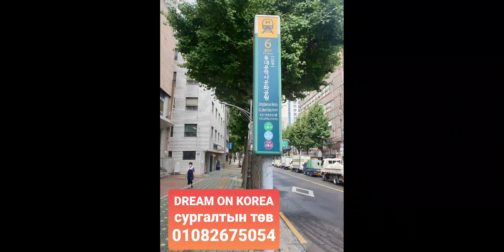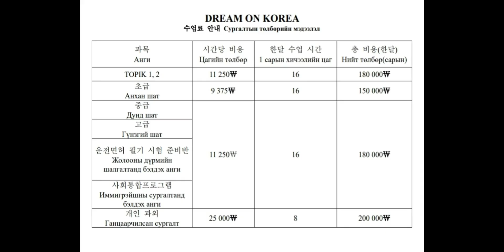9 сарын элсэлтээ авч байна DREAM ON KOREA